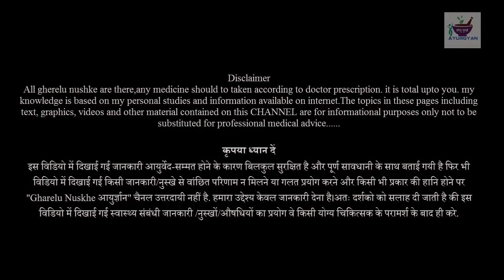गर्मियों में इसका पानी पीने से होते है कई फायदे || Lemon Water For Health || Health Tips